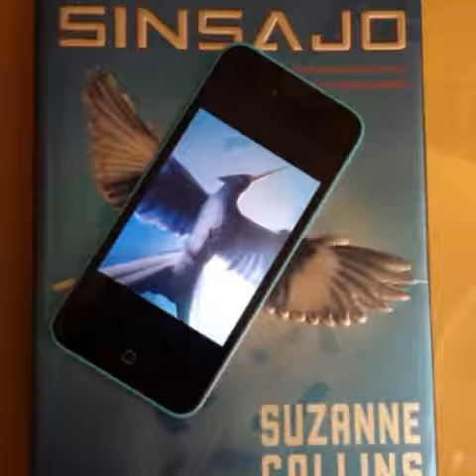catchingfire Catchingfire catching lorde Lorde Lord tribute Tribute love lovethis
made with @Kanvas